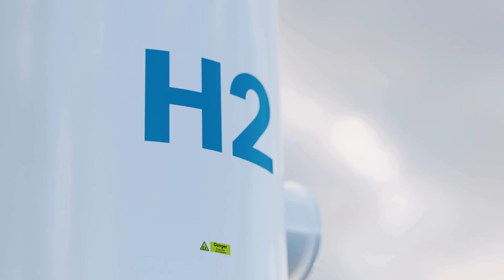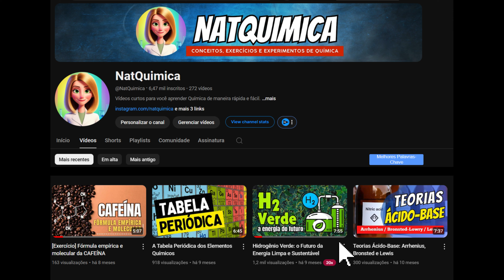Elementos Químicos: o Hidrogênio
Nesta série de vídeos do Canal falamos sobre os elementos químicos da Tabela Periódica. Este vídeo é o #1 e fala do hidrogênio, sua importância, suas características principais, como é obtido e o impacto na vida, meio ambiente e possível toxicidade.

Aqui no canal também temos um vídeo especial sobre o Hidrogênio Verde, não deixe de assistir!